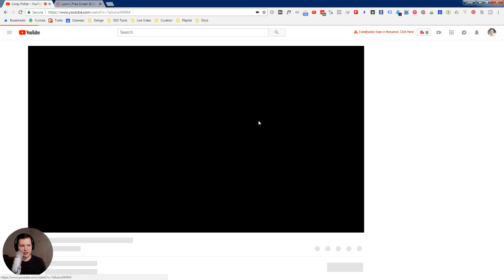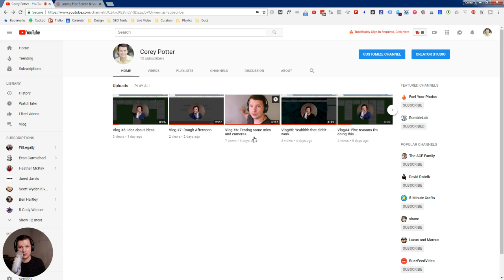The Early Days #10: YouTube Algorithm Observations & Hypotheses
Hypothesis #1: YouTube favors camera videos over screen recordings

Hypothesis #2: People click on videos with faces more often

Tests:
Do a screen recording with the webcam and full face (Use OBS)
Process a screen recording with Premiere
Try hooking my Olympus up to use as a camera source for Loom or OBS
Test a screen recording from Loom with a full face JPEG thumbnail

Any other thoughts or things to test?